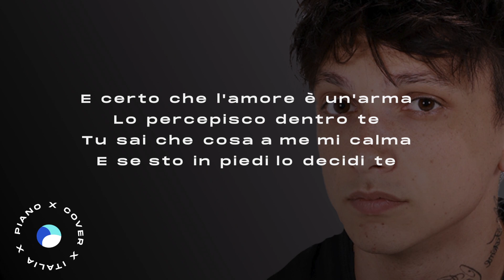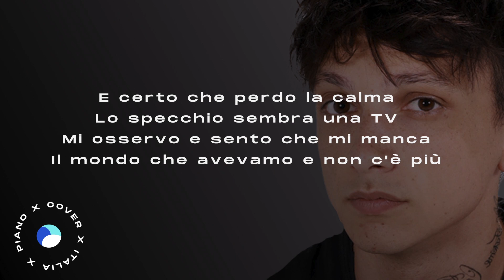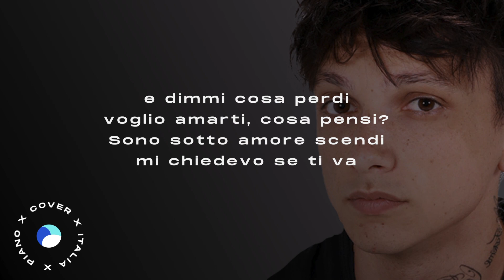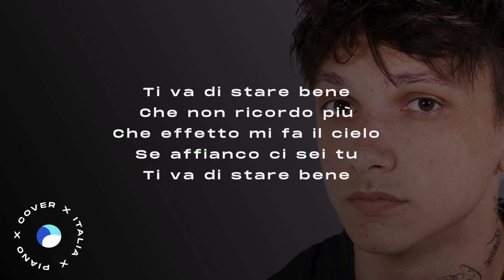Ultimo | Ti Va Di Stare Bene // Piano Karaoke con Testo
▶︎ Social ◀︎

▶︎ Testo ◀︎

0:00 [Intro]

0:15 [Strofa 1]
E certo che la vita è strana
Cammino e ti ritrovo qui
Sei sempre tu ma sei cambiata
Il tempo vedi fa così
E certo che l'amore è un'arma
Lo percepisco dentro te
Tu sai che cosa a me mi calma
E se sto in piedi lo decidi te

0:43 [Ritornello]
Ti va di stare bene
Che non ricordo più
Che effetto fa la vita
Se dentro ci sei tu
Che effetto mi fa il cielo
Se affianco ci sei tu

1:20 [Strofa 2]
Arriva quando arrivi tu
E certo che qualcosa cambia
Se vivi e non sorridi più
E certo che perdo la calma
Lo specchio sembra una TV
Mi osservo e sento che mi manca
Il mondo che avevamo e non c'è più

1:48 [Ritornello]

2:17 [Ponte]
e dimmi cosa pensi
delle cose che ami e perdi
solo per restare fermi
sono sotto che fai scendi?
e dimmi cosa perdi
voglio amarti, cosa pensi?
Sono sotto amore scendi
mi chiedevo se ti va

2:49 [Ritornello]
se a fianco ci sei tu

3:20 [Outro]
4:01 [End Card]